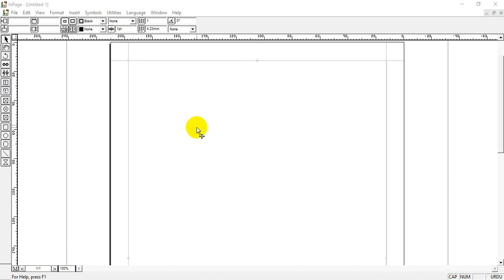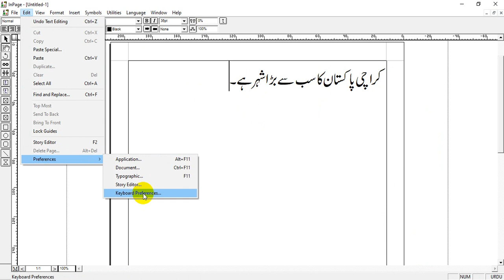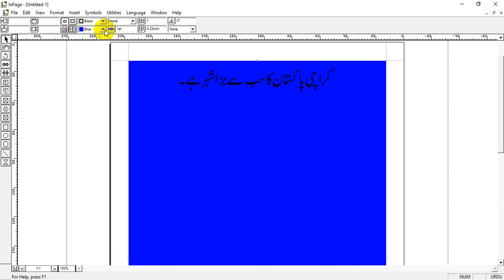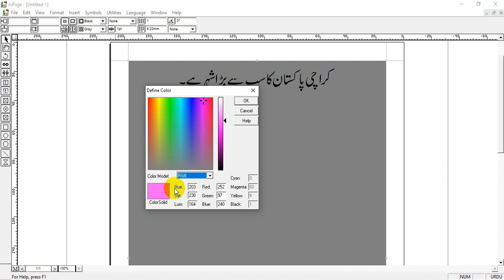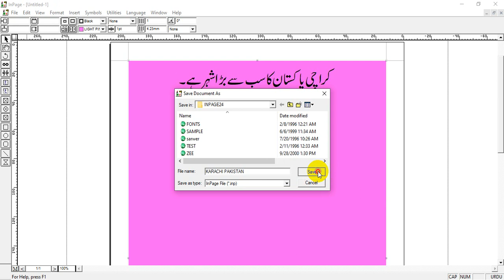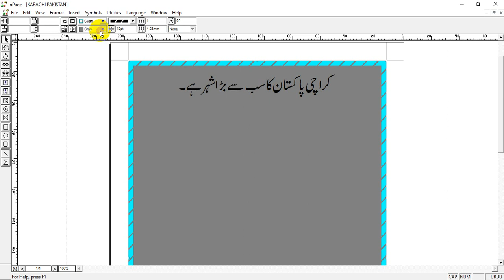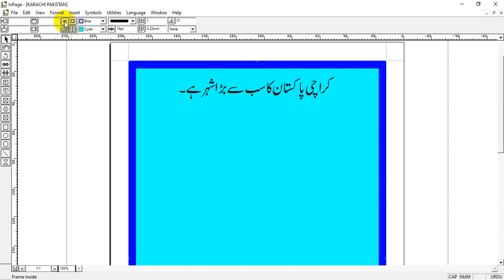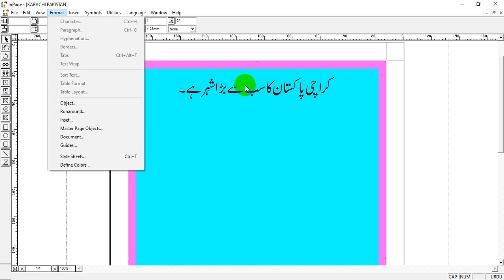3 HOW TO USE URDU INPAGE BACKGROUND COLOUR PAGE BORDER STYLE WIDTH NEW COLOUR MAKING SUBSCRIBE